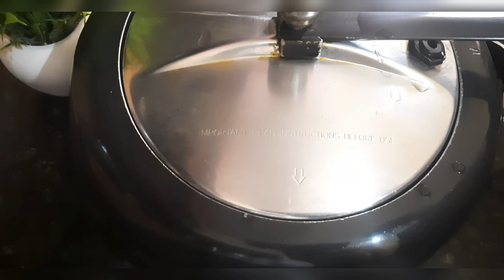തറവാട്ടു വീട്ടിലെ രുചി വൈവിധ്യം, ചീരക്കറി